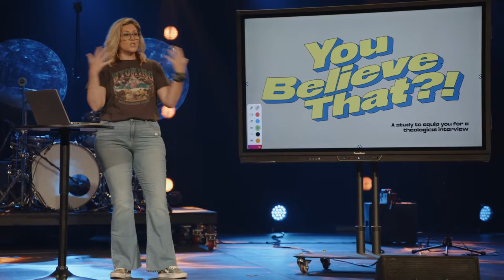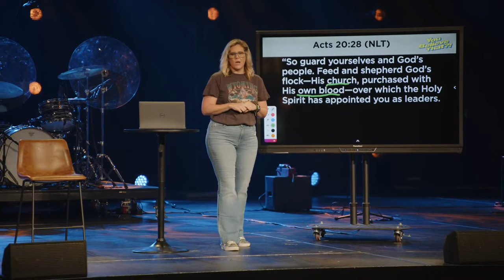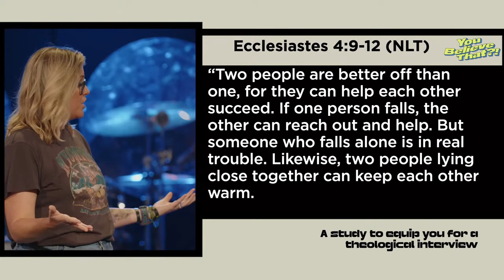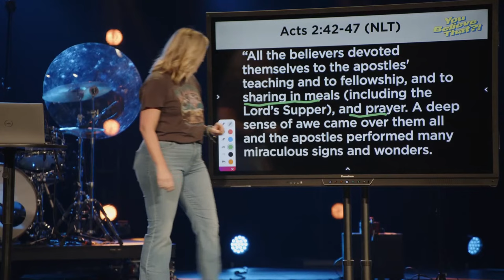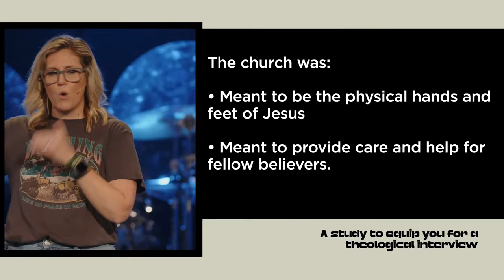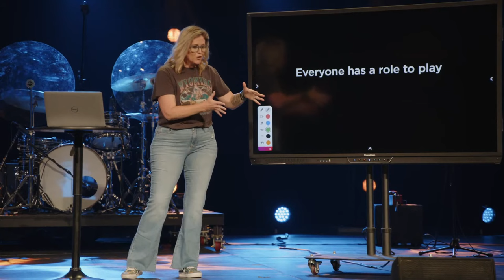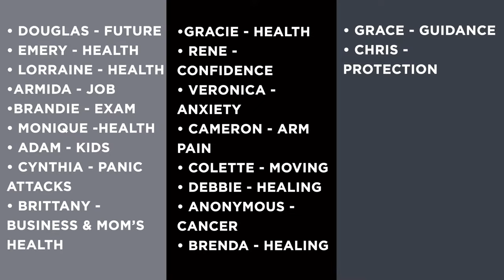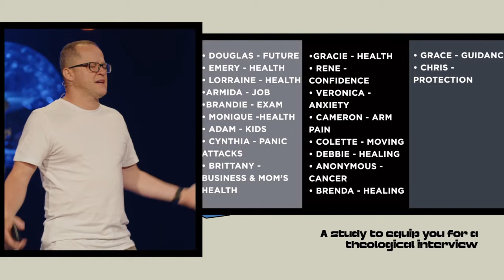The Church of God's Perfect Plan, Made Up of Imperfect People | Patty Santos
Do you know the purpose of the church? Pastor Patty details why the Church exists and what God intends for it to be.

Our services are LIVE on Wednesdays at 6:30pm (PT) and Sundays at 9am (PT)!  Tune in for a message that will help you win in every area of life.

If you made a decision to follow Jesus, click here so we can celebrate with you and help you take your next step

If your life is being impacted by this ministry, and you’d like to be part of impacting the lives of others all over the world, click here to give

If you found yourself thinking about someone who could use this message right now, click that SHARE button and send it to them.